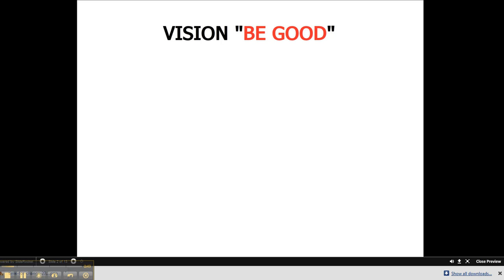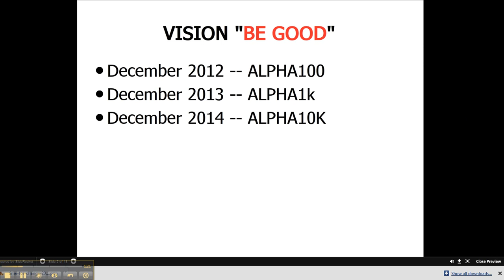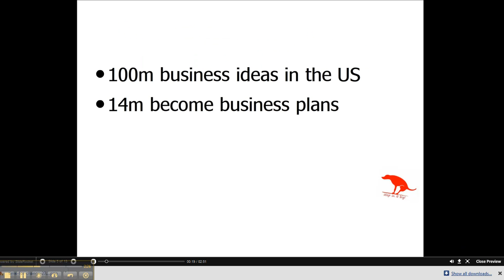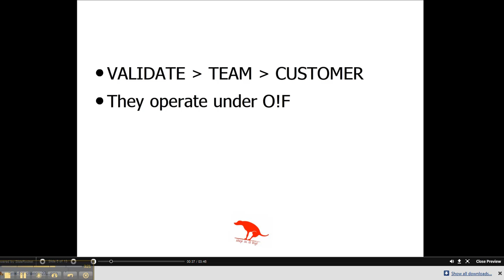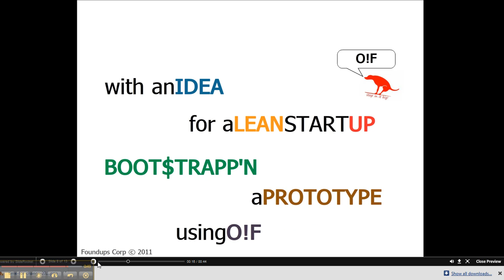Foundups.com: FOUNDUPS® making 2012 a Time for Change!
FOUNDUPS is an OPEN CORP , meaning ANYONE can join us and become part of the solution.  We launch foundups into social resposible early stage startups using a collaborative framework called O!F.

FOUNDUPS are scalable because we are pioneering an Open !ncubator "collaborative" Framework (O!F). It is similar to Open Source and Wikipedia.

We will seek to launch100 foundups in Dec 2012; 1,000 in Dec 2013; 10,000 in 2014; and 100,000 in 2015 (also the year we will do our IPO).

Foundups become "OPEN" CORPORATION these are:
1) 100% fiscally transparent to all stakeholders
2) Employee Owned (much stronger governing rights)
3) ISO 26000 responsible
4) up to 80% (min 20%) of NET profits will be invested into sustainability and Green practices as dictated by stakeholders (community, employee, customers and partners)